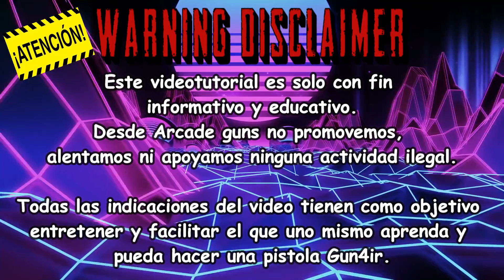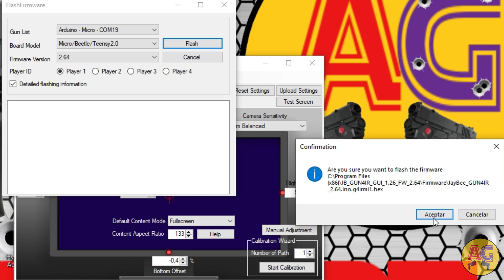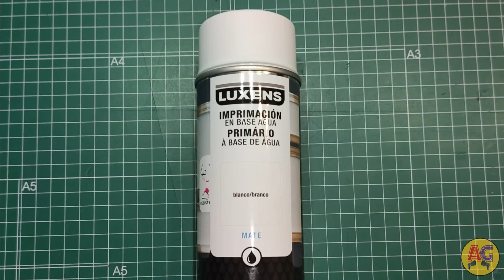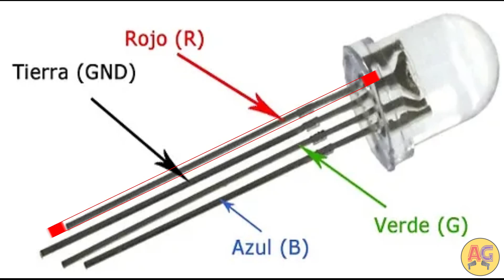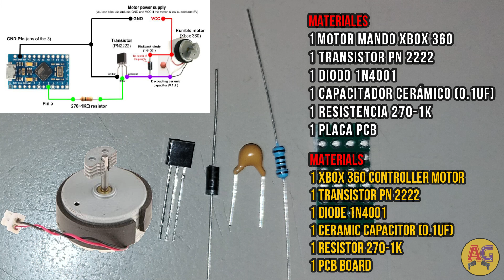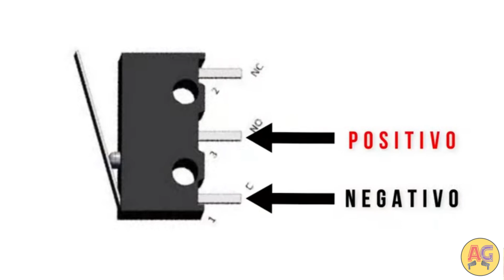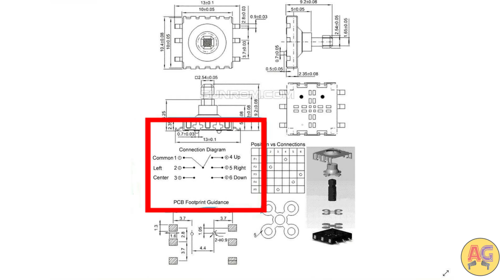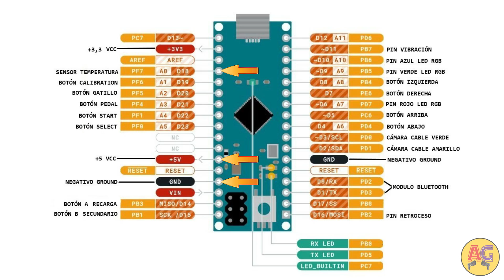Gun4ir- Súper tutorial bien explicado, con todos los extras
Hooola Guners,
Hace ya dos años que hice mis primeros vídeos sobre la construcción de una pistola Gun4ir, aunque en este proyecto no ha habido cambios sustanciales, sí que ha habido alguna pequeña corrección por parte de Jaybee en su guía, aunque no en su software. Si me he decidido a hacer un nuevo videotutorial es porque en el momento que los hice, mi experiencia soldando o editando vídeos no era tan buena como la de hoy.
Hoy me encuentro en disposición de daros mejores consejos para realizar vuestra pistola y editar el vídeo de una manera más dinámica y visual para explicarlo todo correcto y que nos os quede ninguna duda.
Gun4ir es a día de hoy la mejor pistola de luz, pero también la más cara con diferencia si la compras por su conducto oficial, aun así sigue manteniendo, aunque cada vez menos, su parte DIY (háztelo tú mismo) y es ahí donde entro yo con mis vídeos para intentar hacéroslo lo más fácil posible y que tengáis la mejor pistola de luz al menor precio.
Espero que os guste y apoyéis el vídeo con un like y una suscripción, ya que hacerlo tal como lo he hecho me ha costado un gran trabajo de semanas.
Un saludo gunner's.
Nos vemossss.

Enlace directo a archivos o datos de este video
🔥 ARCADEBROS🔥Fabricante de máquinas arcade. Recreativas completas, lowboy, bartop y mandos. Vuelve a disfrutar de los videojuegos retro.

➡️ Os dejo el enlace al grupo de Telegram "Top Light Guners" por donde solemos estar, Pochowandpoch el creador de Attack mode 738 GB, un servidor y mas de 900 pistoleros virtuales, jeje.
Mi maquina Arcade:
Sistema operativo: Windows 10 Ltsc
CPU: AMD Ryzen 5 3600X
GPU: Nvidia GTX 1070 ti
RAM: 16 GB DDR4 - 3200
Sis. oper. carga desde: SSD M.2 120 GB
HDD: Seagate Barracuda 8 TB
🚩Creador del pack Attractmode Plus 738 GB Pochowandpoch